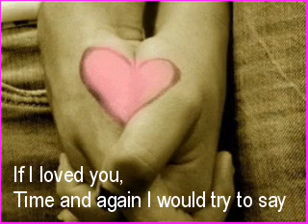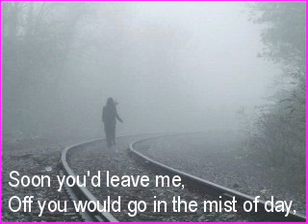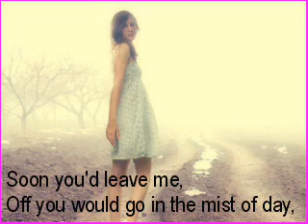If_I_Loved_You-Bob.wmv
Bob Sorem ... hobby singer.  From Rodgers & Hammerstein's 1945 musical, "Carousel" ... "If I Loved You."  Also made popular by a host of singers, including Chad & Jeremy in the mid 1960s.